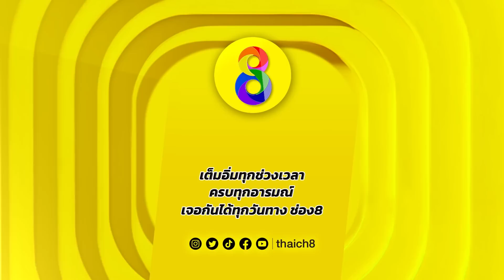[UNCUT]”ประชาธิปัตย์” หมดน้ำยาจริงหรือ? จุรินทร์ เผยนโยบายเด็ด ซ้อมเป็นฝ่ายค้าน! | คนดังนั่งเคลียร์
จะแพ้เลือกตั้งอีกครั้งหรือไม่?! “จุรินทร์” ใส่หมดเปลือกขอเคลียร์ เลือกตั้งรอบนี้ ประชาธิปัตย์ เอาจริง!